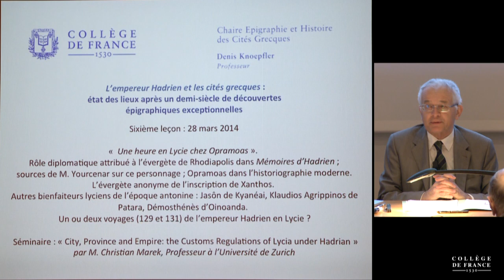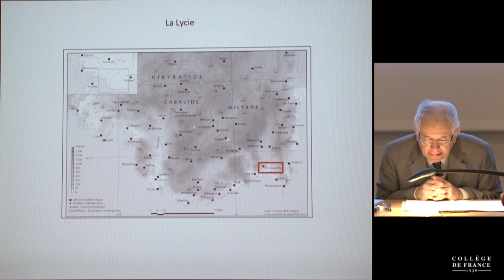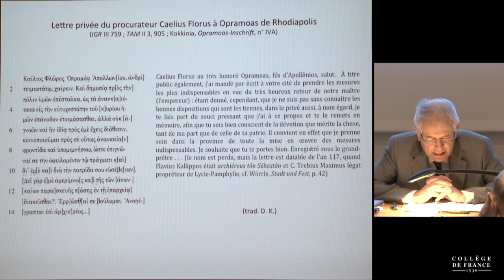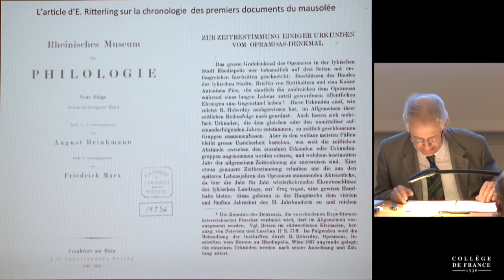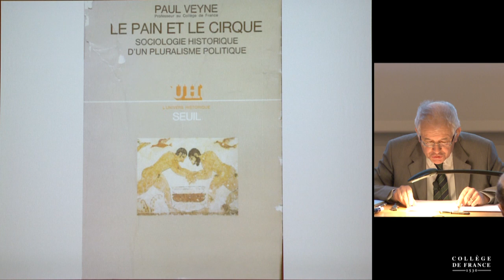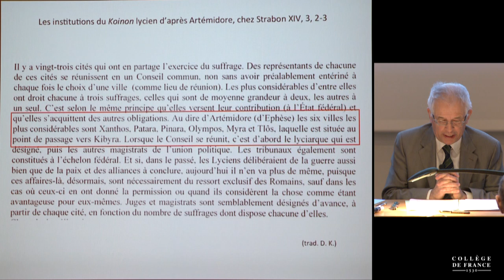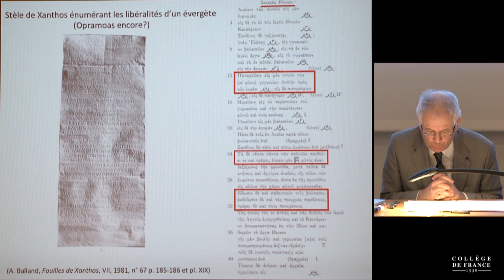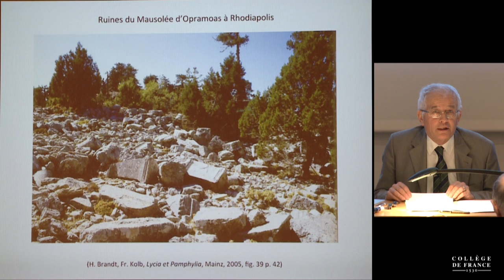L'empereur Hadrien et les cités grecques... (6) - Denis Knoepfler (2013-2014)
Enseignement 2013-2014 : L'empereur Hadrien et les cités grecques : état des lieux après un demi-siècle de découvertes épigraphiques majeures
Cours du vendredi 28 mars 2014 : L'empereur Hadrien et les cités grecques : état des lieux après un demi-siècle de découvertes épigraphiques majeures

Intervenant(s) : Denis Knoepfler, Collège de France